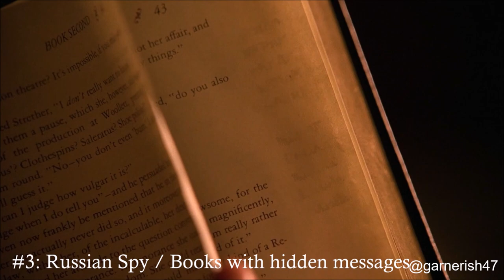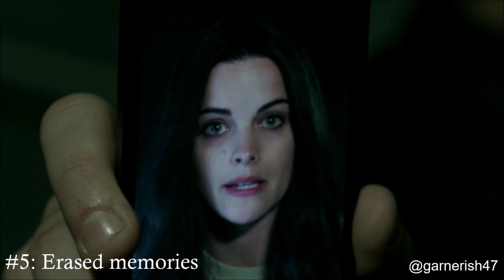Blindspot - ALIAS References (Episode 1x10)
I compiled these ALIAS references on Blindspot!

Blindspot: Episode 10, Season 1: Evil Handmade Instrument.